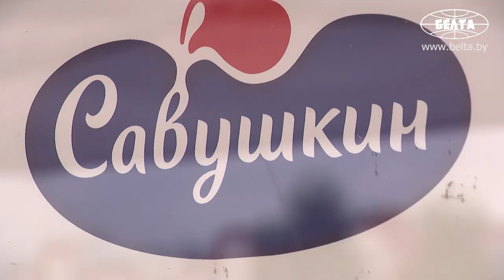Лукашенко во время рабочей поездки в Оршу посетил предприятие по производству сыров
Президент Беларуси Александр Лукашенко во время рабочей поездки в Витебскую область посетил город Оршу.